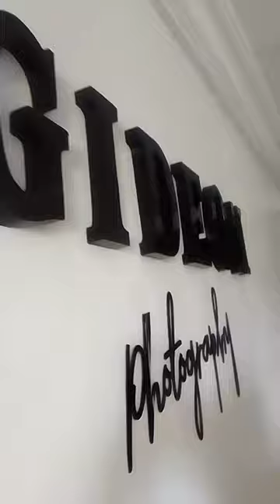May 22, 2023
Ebony house painting and design